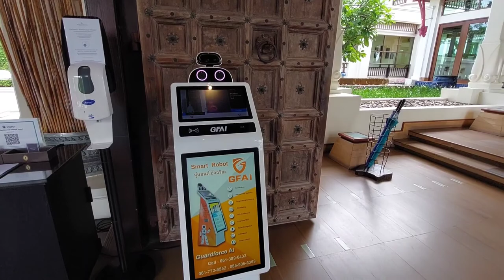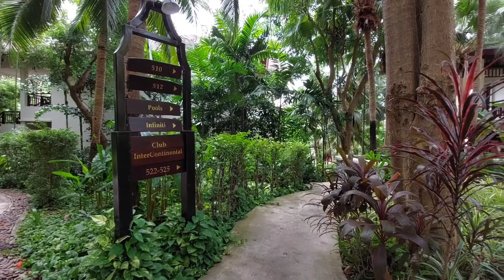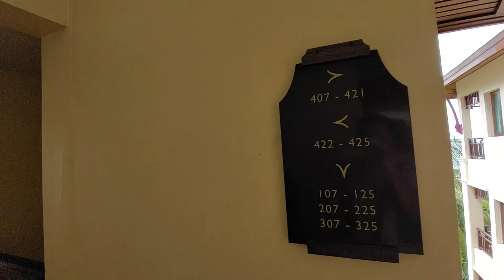อินเตอร์คอนติเนนตัล พัทยา หลังปลดมาตรการคลายล็อค Intercontinental Pattaya Resort EP.1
อินเตอร์คอนติเนนตัล  พัทยา รีสอร์ท กลับมาให้บริการหลังมาตรการผ่อนคลาย โดยรวมแล้วในวันที่ผมไปพักนั้น occupied rate หรืออัตราการเข้าพักอยู่ราวๆครึ่งหนึ่ง เป็นโรงแรมระดับ 5 ดาว ใครเครือ IHG ซึ่งได้แก่โรงแรม Six Senses, Kimpton Hotels,Intercontinental Hotels, Holiday inn   ในช่วงที่ผมไปพักนั่นทางโรงแรมเสนอราคาที่น่าสนใจมากเพียง 4 พันกว่าบาทต่อคืนรวมอาหารเช้า ซึ่งได้ส่วนลดจากการเป็นสมาชิก IHG ด้วย
Intercontinental Pattaya Resort Sep 5, 2021